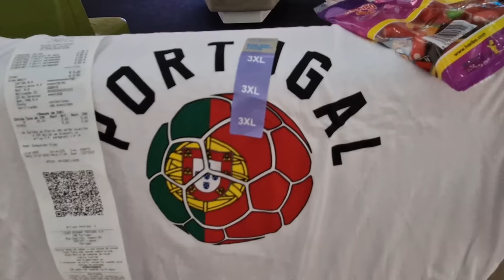Caravan Seikkailu 2023 | Jakso 31 | Algarven maisematie | Outlet Faro | Puskaparkki Outletin piha.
Lähdimme 16.2 Lagosista camping Trindade alueelta ajelemaan kohti Faroa pitkin upeita Algarven maisemia päätyen lopulta Outlet kauppakeskukseen .
Joitakin heräteostoksia tein siellä ja erään huikean Mega alennustuotteen
sieltä löysin ja ostinkin niitä heti kerralla kokonaista neljä kappaletta.

Päiväkin siinä oli rientänyt siihen malliin ,että meidät oli oikeastaan pakotettu jäämään siihen outletin P-alueelle puskaparkkiin Ranskalaisten vierelle.